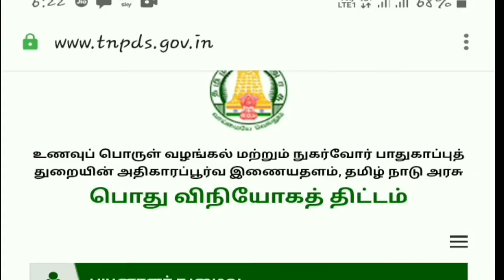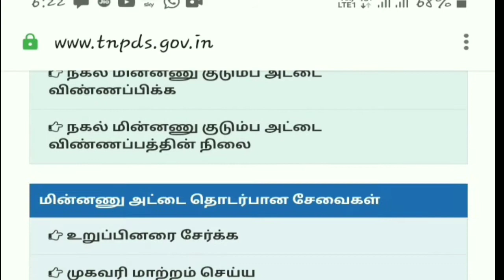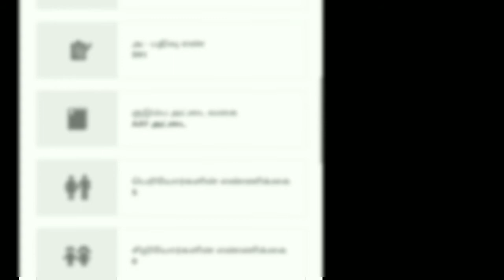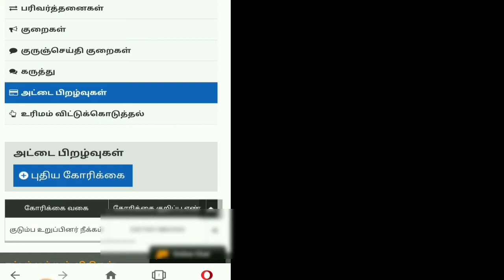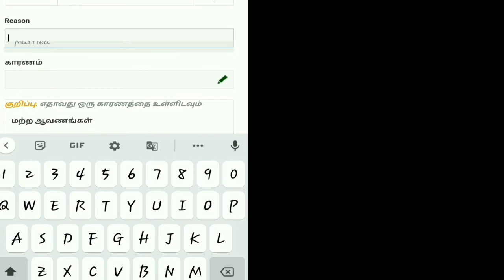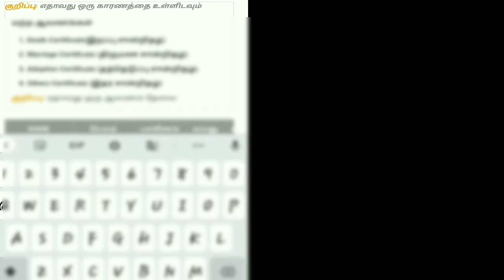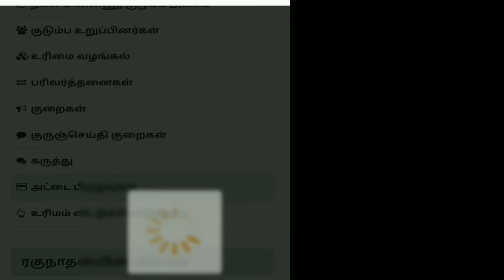குடும்பஅட்டையில்உறுப்பினர்பெயர்நீக்கம்செய்வதுஎப்படி|smartrationcardfamilymembersnameremove tnpds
Smart ration card family members name remove in online know